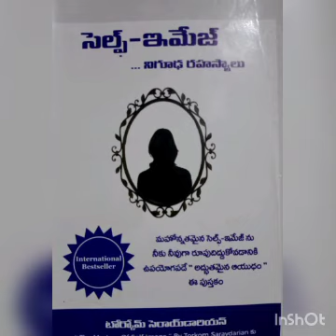Self immage part-3